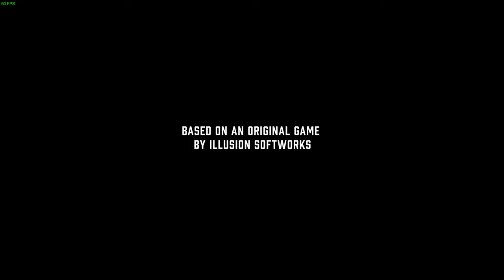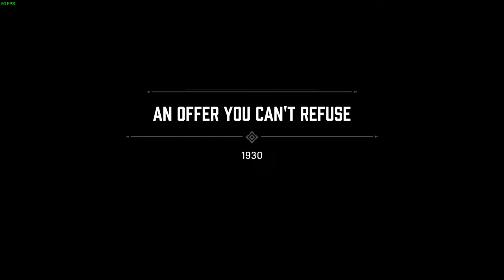Mafia Definitive Edition 4k 60fps Full Cinematic Play through NO COMMENTARY!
Chapter 1 An offer you can't refuse

My Rig
Fractal Design Define 7 XL Black Brushed Aluminum/Steel
M.S.I. B550 Gaming Plus
AMD Ry-zen 5 5600x
4X8gb Corsair Vengeance 3600mhz RAM
Samsung  980 Pro 1tb m.2 NvME
Samsung 970 Evo Plus 1tb m.2 NvME
2x4tb Toshiba 7200rpm HDD
Gigabyte 3080 Gaming OC 12gb